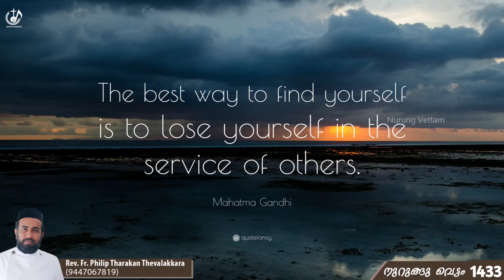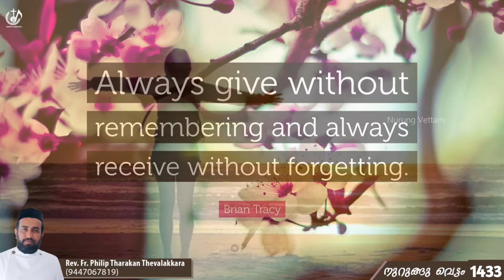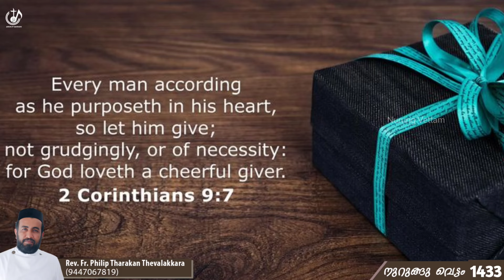കടമ മറക്കാതെ...| നുറുങ്ങു വെട്ടം 1433| Fr.Philip Tharakan Thevalakkara